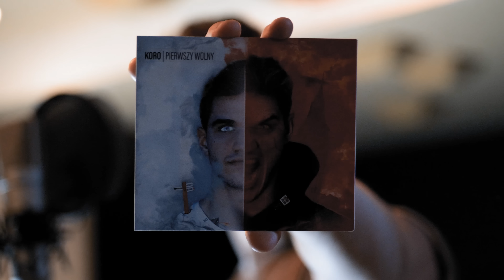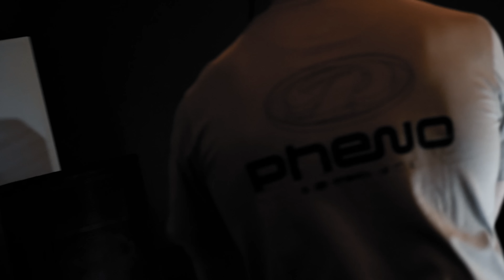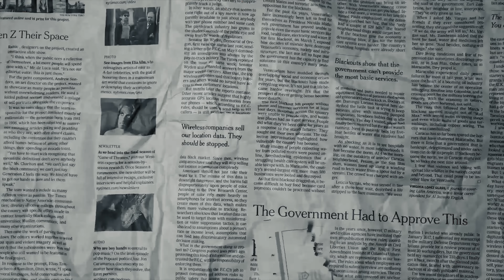Koro - Korro (Prod. Kacu, Cuty: DJ Avens) [OUTRO]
Limitowany nakład płyty "Pierwszy wolny" w wersji deluxe oraz merch "demon" jest już wyprzedany.
Ostatnie sztuki płyty w wersji standardowej dostępne w linku poniżej.
Płyta nigdy nie będzie dotłaczana.

"Korro" to ostatni kawałek z mojej płyty "Pierwszy wolny".
Życzę miłego odsłuchu!
RAP:
MIX & MASTERING: Zbylu (NADSTUDIO)
PATRONAT: Rapnews, Followrap, Blenderrap, Lil Konon, HipHopNigdyStop
CIUCHY NA KLIPIE: PHENOTYPE
PARĘ SŁÓW O PŁYCIE "PIERWSZY WOLNY":
Płyta została wyprodukowana w limitowanym nakładzie 1000 sztuk i nigdy nie będzie dotłaczana.
666 sztuk płyty to WERSJA DELUXE z dodatkami. Pozostała ilość to WERSJA STANDARD.
WERSJA DELUXE jest ręcznie numerowana i podpisana przeze mnie oraz zawiera dodatki takie jak tajemniczy dodatek, pakiet wlepek i sposób na wygranie WBW. WERSJA STANDARD natomiast nie zawiera większości z wymienionych dodatków oraz nie jest podpisana i numerowana.
Kupując płytę "Pierwszy wolny" zyskujesz również możliwość dołączenia do nowo powstałej grupy facebookowej Koro - KORONACJA.